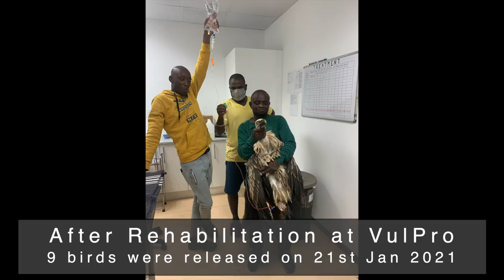Spectacular Release of Cape Vultures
We have had the most spectacular day releasing birds with our VulPro community. We were able to release 9 healthy Cape Vulture fledglings at the Nooitgedacht colony today after their successful rescue and rehabilitation. Thank you to everyone involved with today's release, from the volunteers who moved the birds up the mountain, to the individuals who donated to VulPro to open crates, and to our hosts at Nooitgedacht Farm for allowing us to release the birds on the mountain and for protecting the special birds living there. Finally, thank you to everyone that attended today that dropped off supplies for us too! We genuinely cannot thank you all enough for your support. Because of you, special days like today can happen and we can continue to protect these incredible birds.